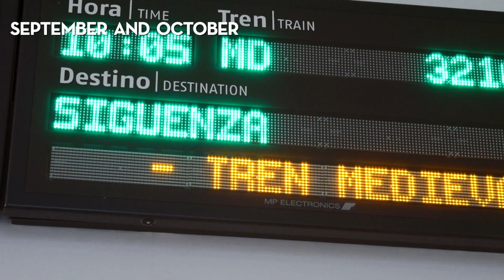Castilla-La Mancha (Spain): Festivals & events. SS 2019.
Tradition, color and fun... From fervor and
spirituality, to jubilation and hubbub; from silence
and calm, to clamor and noise; the celebrations
of Castilla-La Mancha are a great
opportunity to discover the culture of towns
and villages, approaching their ancient traditions
and sharing with local people their joys
and feelings. Castilla-La Mancha celebrates
festivals, fairs and traditions for all the tastes,
ages and moods all along the year, come
and live them, come and enjoy them.
In this pages you will find just a sample of
all that Castilla-La Mancha offers, if you want
you’ll come back.